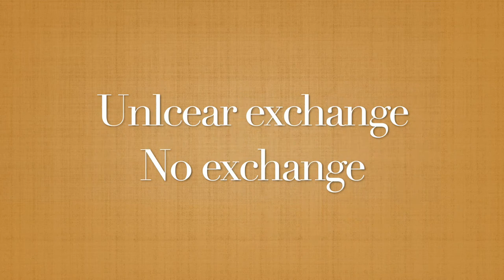Optimus Challenge 2019 - A. Ionete vs B. Krustev, Sidesword semifinal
Adrian Ionete fighting Borislav Krustev at the Optimus HEMA Challenge 2019 Sidesword Semifinal in Bucharest, Romania.